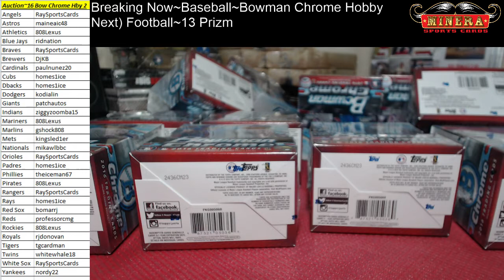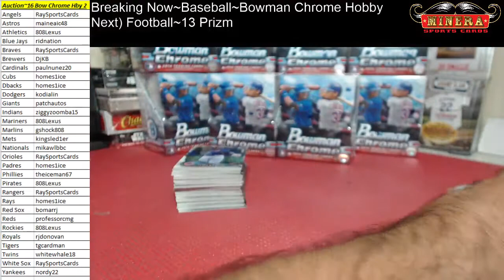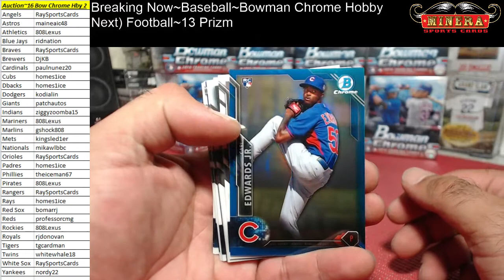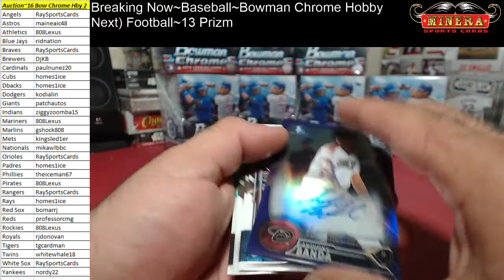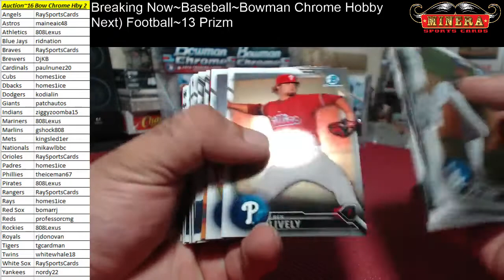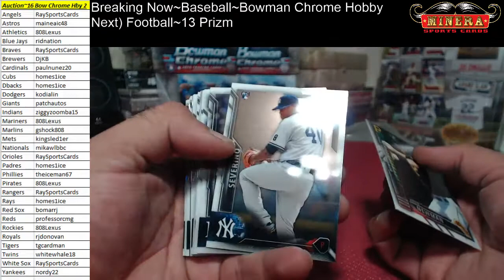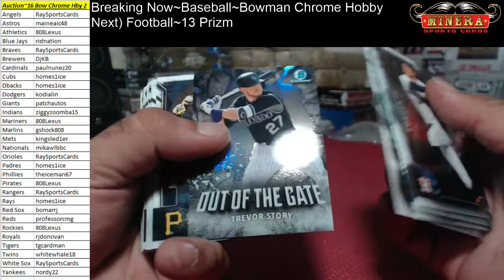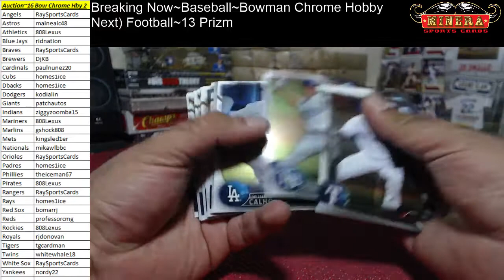Team Auction~2016 Bowman Chrome Hobby 12 Box Case Break #2